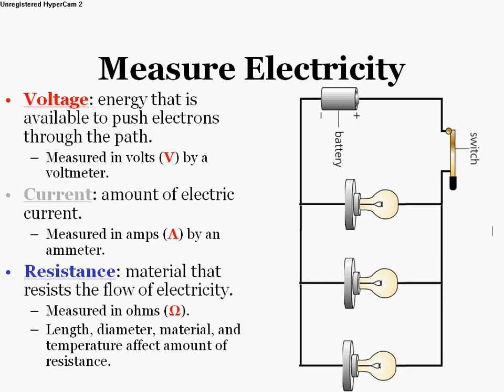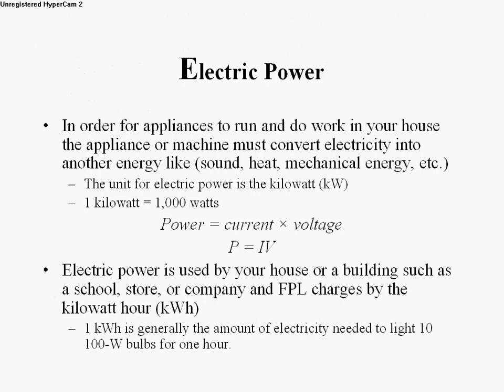Electric Circuit -- TeachPower.net lesson